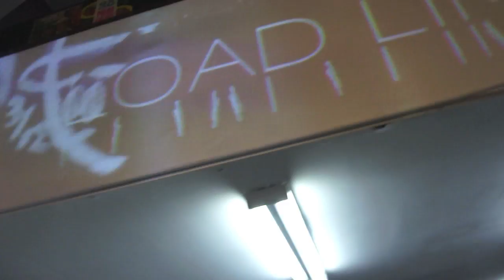The LayUp Los Angeles 2012 presented by LDLMT.com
The LayUp Los Angeles 11/2012.
This video montage showcases footage from our 11/2012 LDLMT show in Los Angeles. This clip also includes behind the scenes and video taken during our various adventures and travels. This is us, this is our brand, this is the LDLMT life.

Follow us @LoadLimit